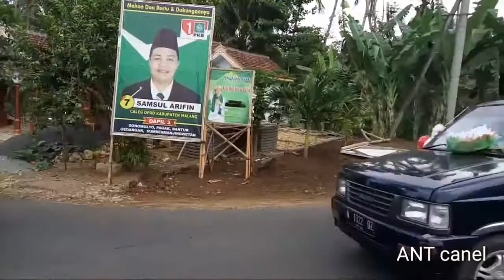HARI SANTRI NASIONAL 2018 DESA DONOMULYO KAB MALANG bag1. 22-10-2018